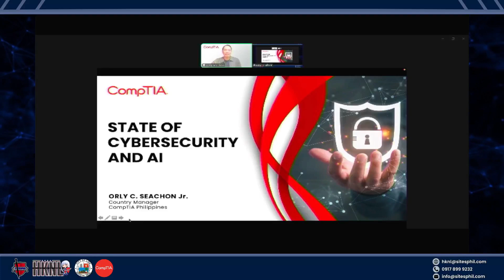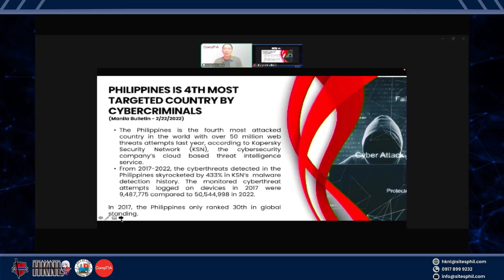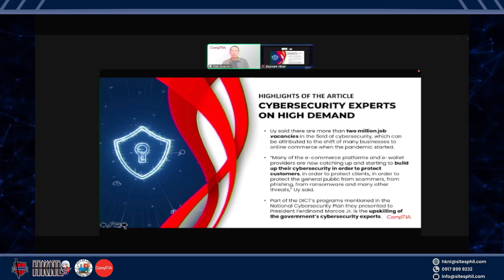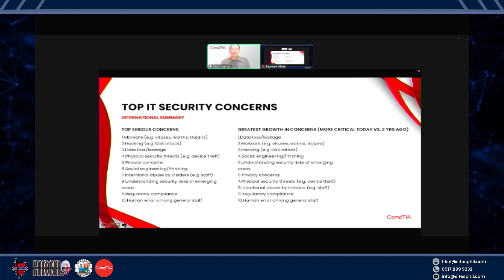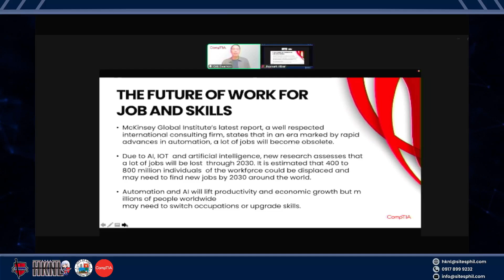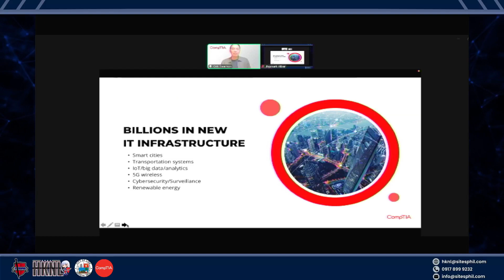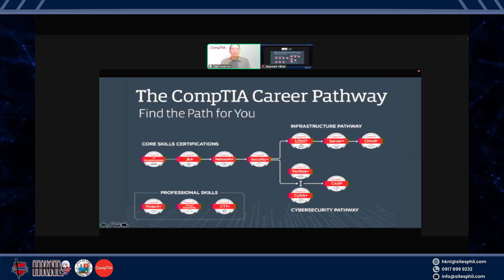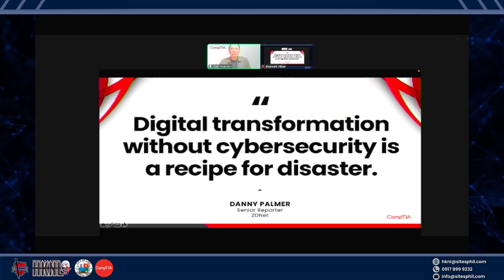Hackin' Ka Na Lang (HKNL) 2024: State of Cybersecurity | Mr. Orlando Seachon Jr.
⚠️ HUMAN ERROR IS THE #1 THREAT TO I.T. SECURITY! ⚠️

From our Hackin' Ka Na Lang (HKNL) 2024, Mr. Orlando Seachon Jr., Country Manager of CompTIA Philippines, shared his expert perspective on the evolving cybersecurity landscape in the Philippines and how his leadership is crucial in advancing the nation's digital security efforts.

In this engaging presentation, you'll learn:
🇵🇭 Philippines cybersecurity landscape (demand, threats, opportunities etc.)
🚨 Complicating factors for security and its practices
🖲 Top IT security concerns
🔁 The inverse relationship between AI and cybersecurity